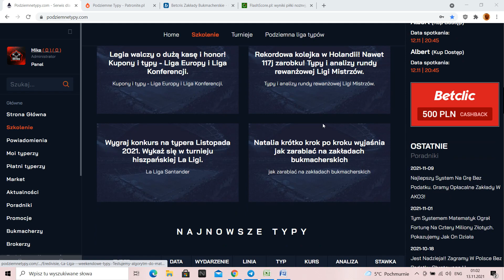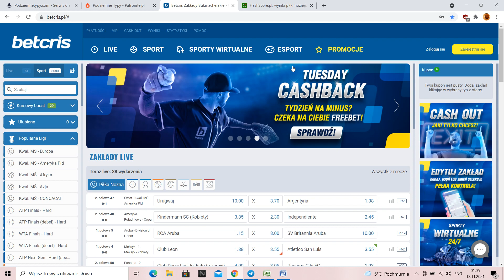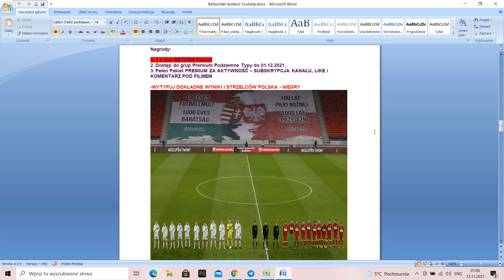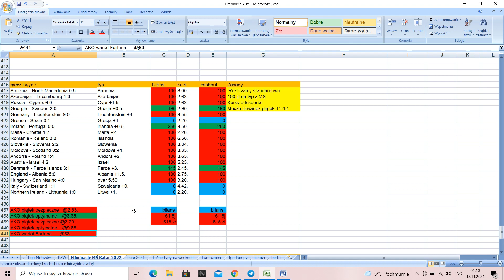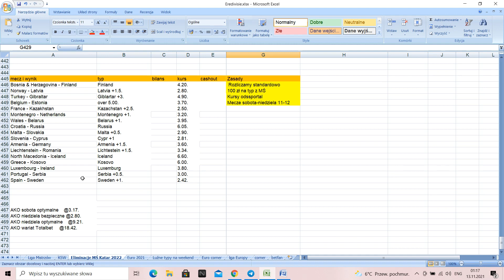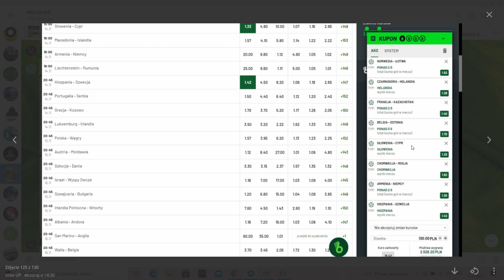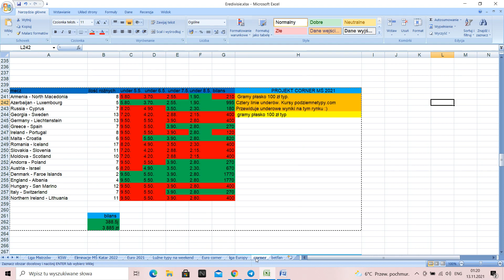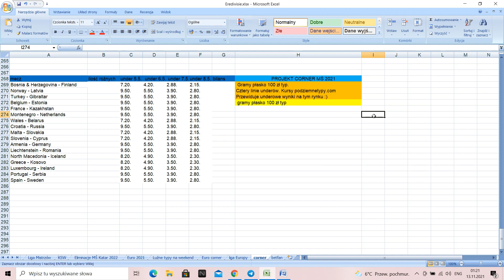Rzuty rożne rozbijają bank! 4 koła zysku 🤑Typy i analizy kolejnych meczy eliminacji MŚ!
Spis treści:
00:00 - 03:39 Nowa szata graficzna na serwisie podziemnetypy.com!
03:40 - 05:19 Konkurs od Betcris. Wygraj doładowania do buka!
05:20 - 11:30 Podsumowanie czwartku i piątku w typach.
11:31 - 15:50 Typy schemat kwalifikacje MŚ.
15:51 - 18:50 Kupony AKO.
18:51 - 20:16 System na rzuty rożne.

No i zaczęliśmy eliminacje z przytupem. Rzuty rożne dały nam około cztery tysiące zysk. Szkoda że w typowaniu AKO mieliśmy sporo pecha ale ogólnie zaczynamy na dużym plusie. Oby tak dalej!

W dzisiejszym odcinku analiza kolejnych meczy w eliminacjach do Mistrzostw Świata. Bierzemy pod lupę spotkania rozegrane w sobotę i niedzielę. Oby znów było zielono. W filmie standardowo konkurs. Wystarczy wytypować wynik meczu Polska - Węgry i można wygrać doładowania do buka!